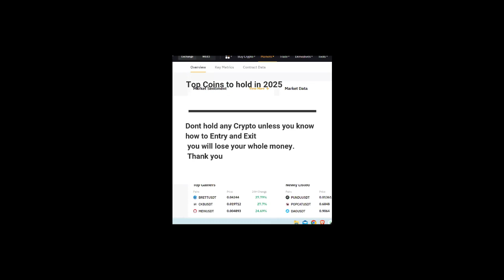Top Coins to Hold in 2025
🚀 Start Trading Today with the Best Platforms! 💰

GOLD & Forex on Exness – Fast, low spreads, and flexible accounts.

US Stocks on Interactive Brokers – Access global markets with low commissions.

Crypto, Stocks & Forex on TradingView – Powerful charting and market insights.

Crypto trading on Binance – Secure, low-fee trading for all levels.

Join Our Trading Community on Facebook – Stay updated and connect with traders.